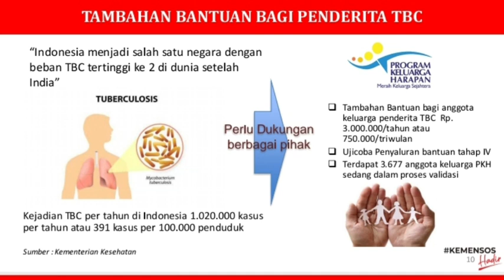Nominal Bantuan PKH Oktober 2020 Lebih Besar dan Ada Komponen Terbaru | Simak Penjelasannya.